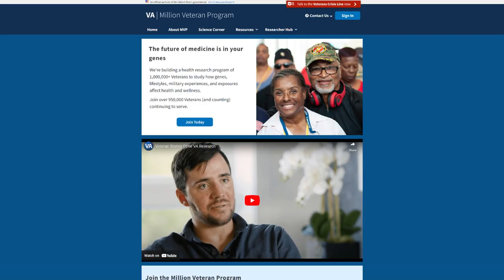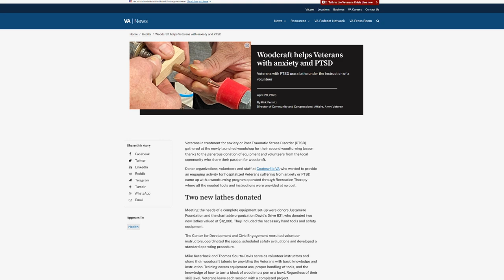Multi-Factor Authentication, Million Veteran Program, and Woodcraft | The BLUF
This week, for your bottom line up front, we take a look at keeping your private data secure with Multi-Factor Authentication (MFA), VA's Million Veteran Program, and a story on woodcraft from Coatesville VA.

The BLUF is a VA Rocky Mountain Network Production